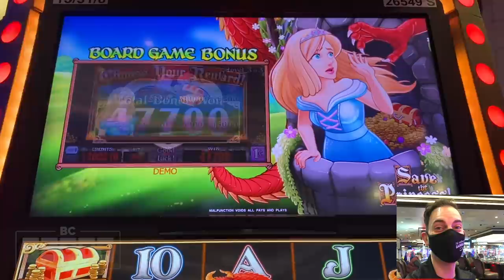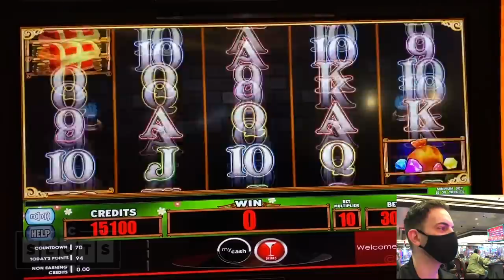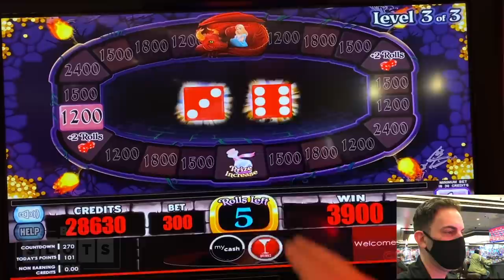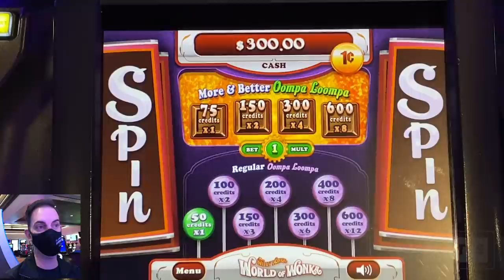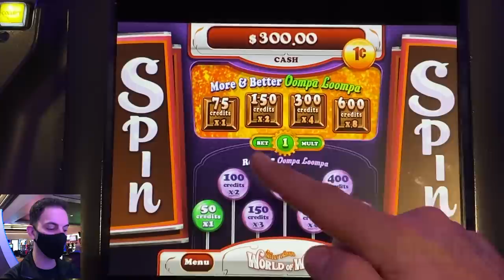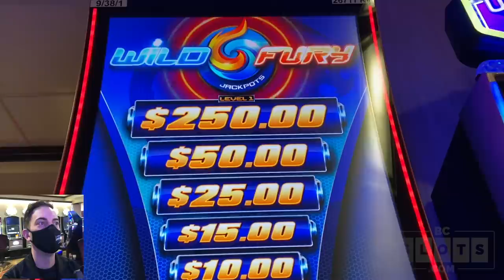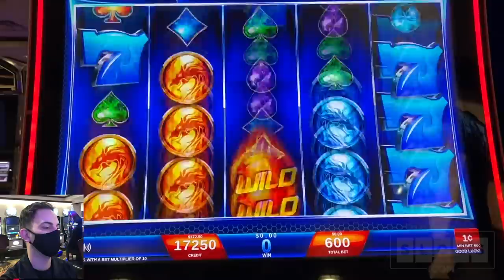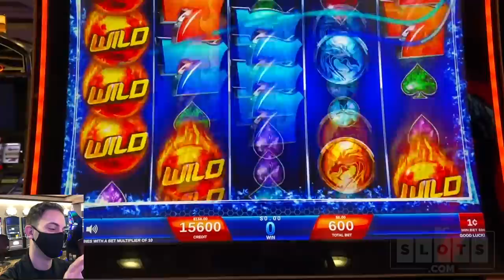👸 HUGE WIN ➡ Board Game Bonus ⚔ Greektown Casino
Text LIVE to the same number to opt into our online live stream links as well!

2020 slot machine play at Greektown Casino including:
Wild Fury Jackpots
Wonka
Save the Princess

1️⃣ Facebook   ➜ FB.BCSlots.com
2️⃣ Instagram  ➜ IG.BCSlots.com
3️⃣ Twitter        ➜ TW.BCSlots.com
4️⃣ SnapChat   ➜ SC.BCSlots.com

* ASSOCIATE PRODUCERS: Anna R, Renn J, Don D, Gail M, George W, James M, Laura S, Mark W, Monica H, Rick
* Co- Producers: Brandy, April, Candy K, Cheri S, Chris & Giovanni, Christian K, Deb L, Donna Lee F, Donna O, Jennifer M, Kenneth T, Mike M, Martha G, Miles W, Stephanie M, Stephanie P, Steve H, Wade S, Tina W, Kelli M, Pablo M, Wendi G, Christine D, Stacey B, Lyn-Ellen S, Bill W, Susie S, Jose O, Sherri B, Stephen M, Barbara D